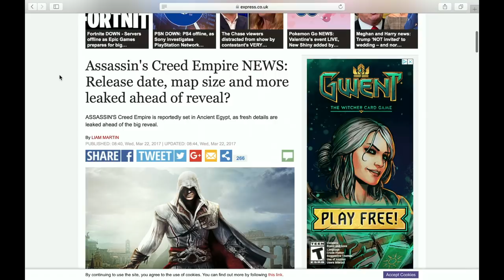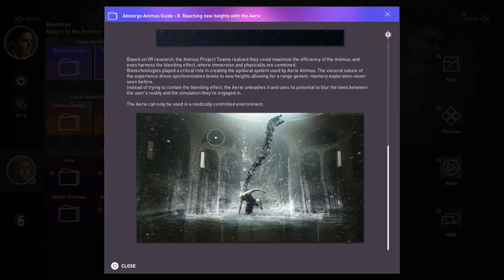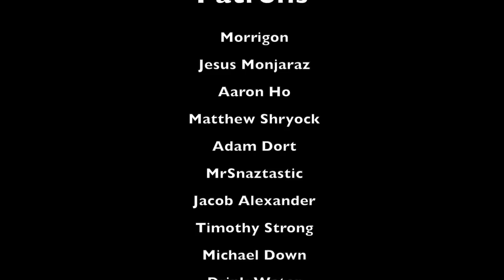Open-World Games in a Post-Witcher 3 World: Part 3, Assassin's Creed: Origins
A Declaration:
Welcome to the Gameological Dig, a channel devoted to playing games with obtuse and interesting stories. The aim of this channel is to treat these game worlds like an archeological site, meant to be unearthed and studied, so that we may better understand their plots, characters and themes.

Episode Notes:
You may notice the video quality fluctuates. It's cuz I used footage from both my elgato AND the PS4 Pro’s video capture (which is only 720p for some reason).

This is the final part one of a three-part video essay. In this episode, I discuss how AC Origins draws inspiration from the Witcher 3, but ultimately misinterprets what made CDPR's magnum opus so incredible. Origins is not a bad game; it's actually pretty good, but it doesn't do enough to shake up the AC formula. Yet it's still worth checking out, if only to see how simply copying the Witcher 3 blueprint isn't a surefire route to success.